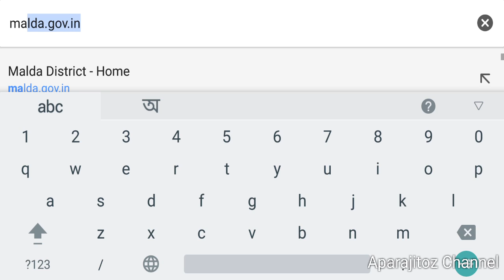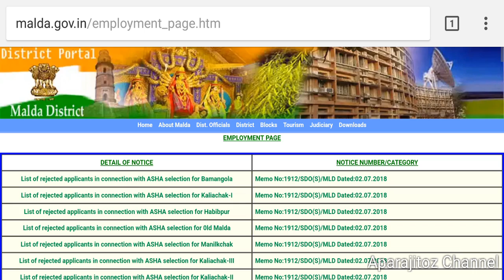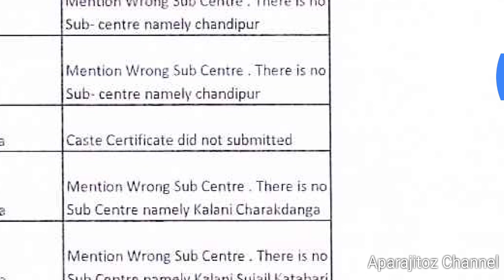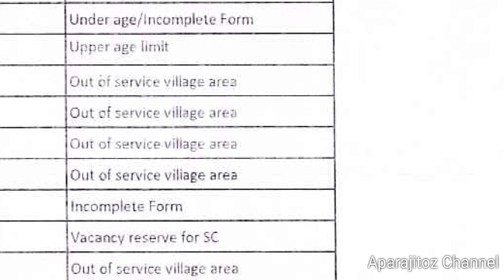অনেক আশা কর্মী আবেদন ফর্ম হলো বাতিল(ASHA recruitment application form rejected for some candidates)